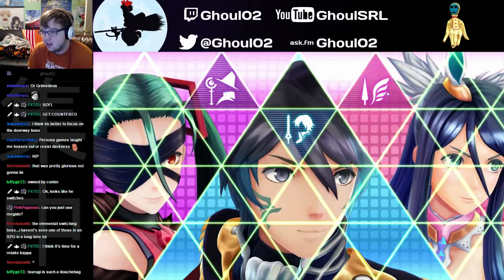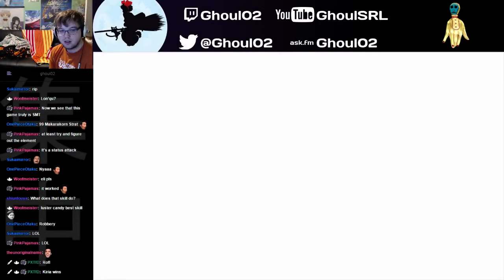Genei Ibun Roku FE 5th Major Boss Fight (Formerly SMTxFE)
I have no idea how I won this fight. It just sorta worked out.